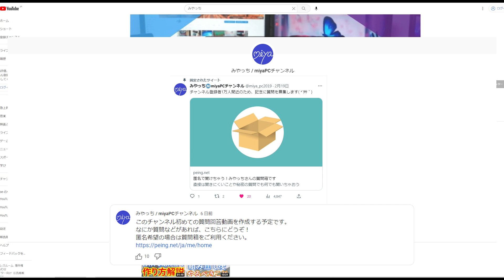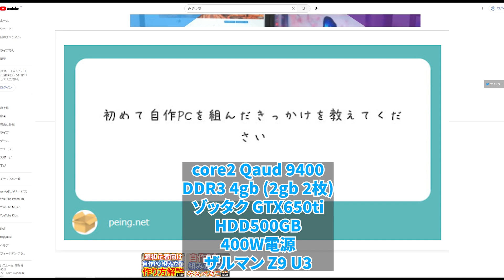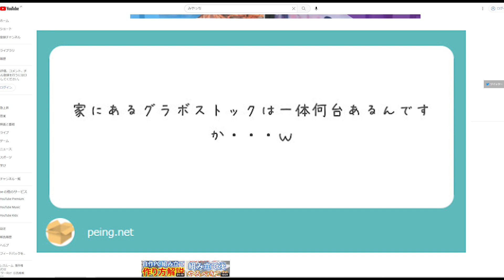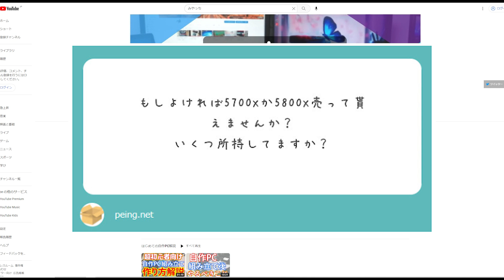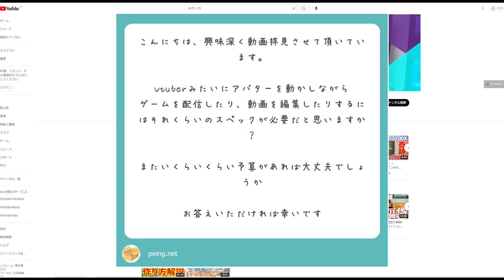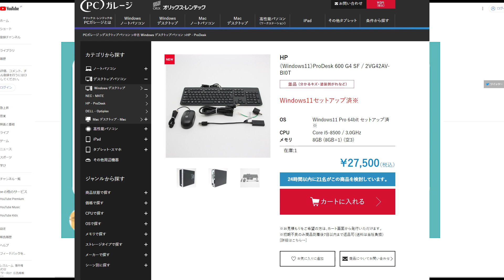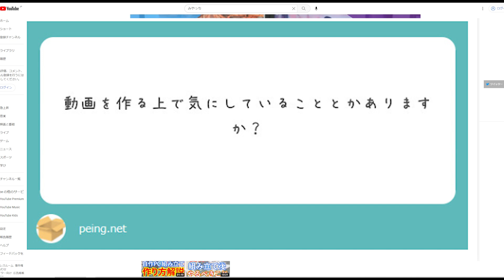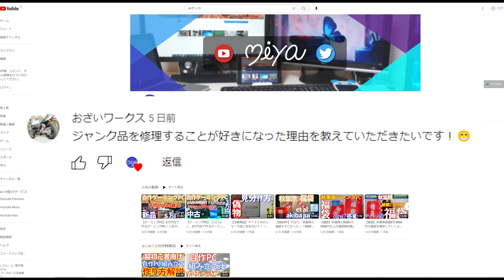チャンネル登録者1万人突破記念 質問コーナー 【みやっち】【質問回答】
本当に1万人ありがとうございます！
なにかプレゼント企画でもやろうかな🤔

〇使っている機材
・撮影用カメラ　LUMIX g8
・マイク　AT2020
・オーディオインターフェース　ヤマハAG03
・キーボード 東プレ NG0100 REALFORCE91U　在庫ないので似たやつ
・マウス MX ERGO MXTB1s ロジクール
・ショートカットなど便利　Elgato STREAM DECK Mimi
・ビデオキャプチャ　センチュリー RACEN ゲーミングビデオキャプチャ ［CRC-GVCAP01］

↓使用した音楽になります。
制作者：むつき醒(Sei Mutsuki)
●OtoLogic
●ニコニ・コモンズ